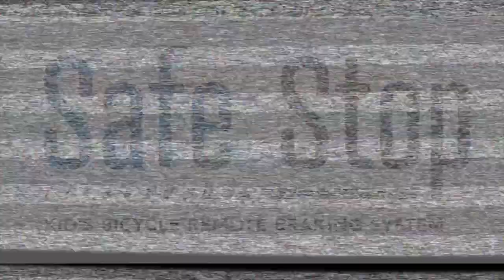Safe Stop | Kid's Bicycle Remote Control Braking System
Although the bicycle is meant for enjoyment purposes, bicycles are associated with more childhood injuries than any other consumer product except the automobile.   These accidents are caused by many different factors, but the inability for children to stop their bicycles plays a major role.  In most cases, children do not have the motor skills or awareness that enable them to brake when needed.  Because of this, collisions with cars, speeding out of control and simply falling can occur.

Our patented technology Safe Stop solves these issues and provides the parents with peace of mind needed for safe biking.

Safe Stop is an electronic braking device designed for the children’s bicycles that slows the bike to a controlled stop.   The braking device attaches to the rear of the bike frame on the pre-existing hole which will allow for easy assembly.  Safe Stop comes equipped with a hand-held remote that allows the parent or guardian to slow the bike to a controlled stop.  The unit has an imbedded proximity sensor that brakes the unit if the distance reaches 75 feet away from the remote.

Features:

Patented Technology

Ease of use/install

Controlled stop